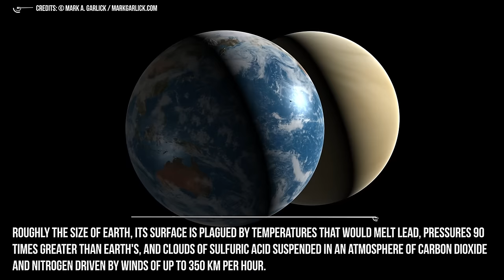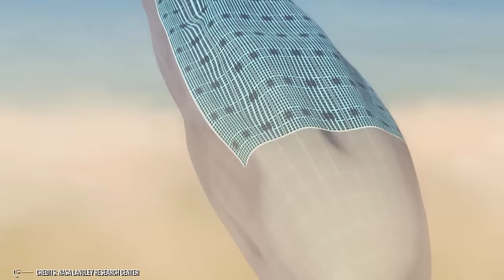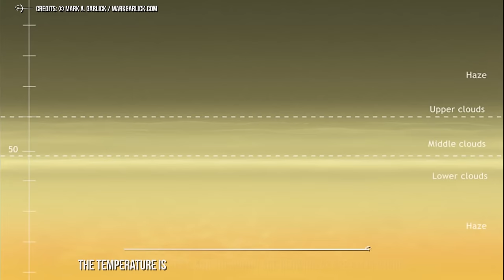An Epic Journey Through Venus, Mars And Jupiter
Down to hell: travelling through the atmosphere of Venus
The popular science fiction of the early 20th century depicted Venus as a kind of wonderland; with pleasantly warm temperatures, forests, swamps, and even dinosaurs. A kind of Jurassic Park where someone already wanted to bring one-day rich tourists looking for emotions.

Today, Venus is unlikely to be perceived as a dream destination for would-be space tourists. As revealed by numerous missions in recent decades, rather than being a paradise, Venus is a hell.

How Will We Journey to Mars?
Mars, Mars, Mars… All everyone has been talking about recently. Humans do always have a deep desire to explore and seek adventure… from our youngest to our eldest. And when they set their minds to something, they become unstoppable. Throughout history, we've traveled across continents, sailed ships, flown airplanes, and even launched rockets to discover new lands and push the boundaries of what's possible. And until now, no challenge has been too impossible to overcome.
But there's one adventure that we haven't fully tackled yet, and it's a big one: a journey from Earth to Mars.

Journey (without return) in the hellish atmosphere of Jupiter
Mysterious, imposing and austere, Jupiter is the largest and most massive planet in the entire Solar System. It is so large (140 thousand kilometers in diameter) that if we put together all the other planets, including Saturn, we would be able to equal only half of its mass. It is difficult to describe in words the fascination that this cosmic giant has exerted over the centuries on entire generations of astronomers, enthusiasts and simply curious. On Jupiter everything is out of scale, starting from its best known feature, the Great Red Spot, a huge cyclone that rages in the atmosphere of the planet for at least 350 years.

00:00 Intro
00:01 Journey to Venus
13:48 Journey To Mars
24:00 Journey (without return) in the hellish atmosphere of Jupiter